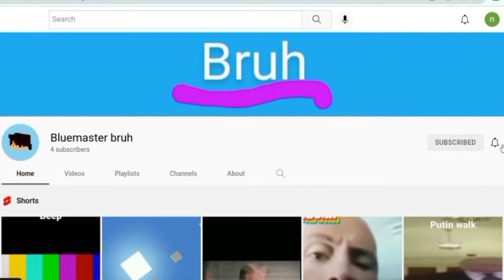Fortnite gameplay ep1 (solo)